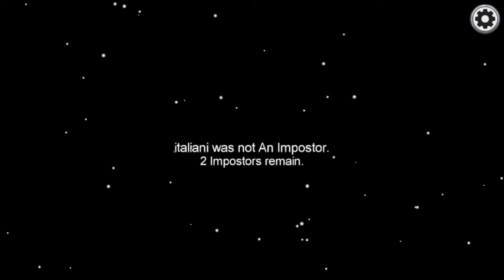LA PARTITA PERFETTA amoug us ita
Ahahah NON SE L’ASPETTAVANO